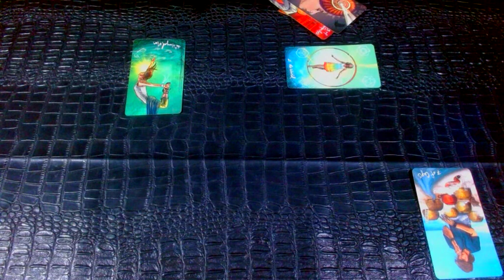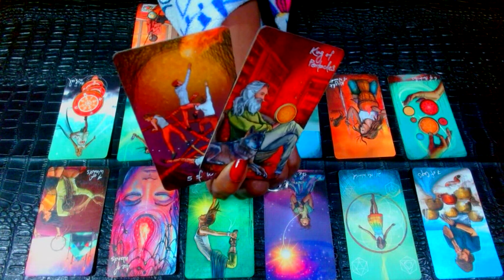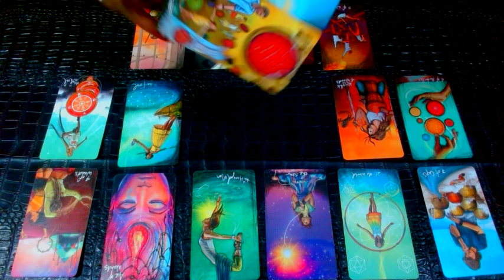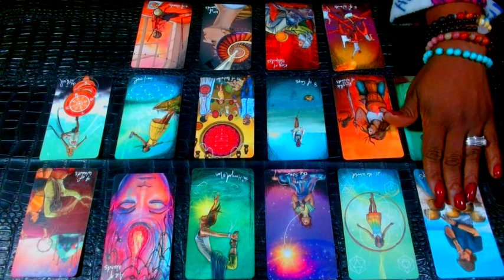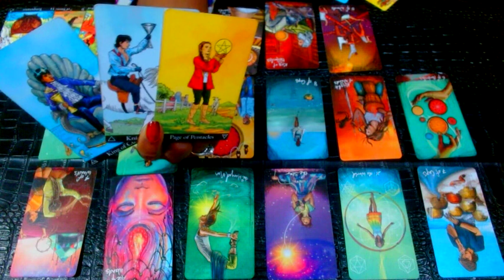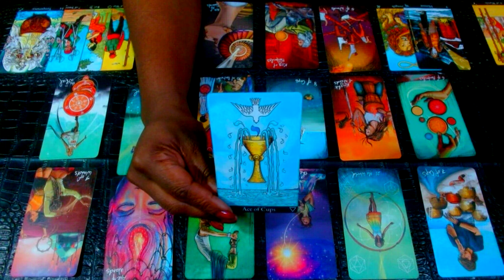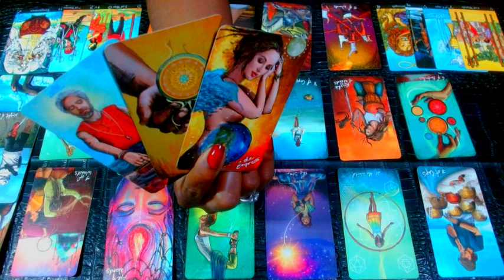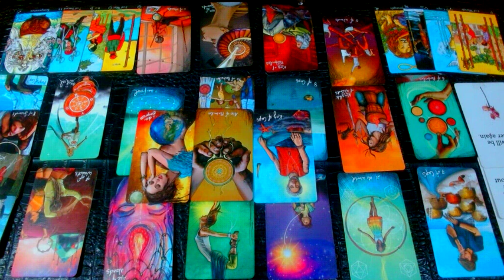🔥Now They Want U Back After They Played U🔥You Wont Believe Who's Coming Towards U🔥The Ex Is Done🔥